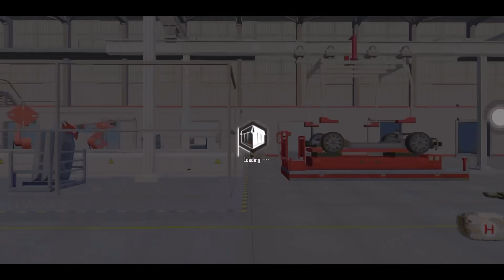My FUNNY FAILING MOMENTS 😂 | PUBG Mobile | Part 3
Devices : iPhone 11 (128)
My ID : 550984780